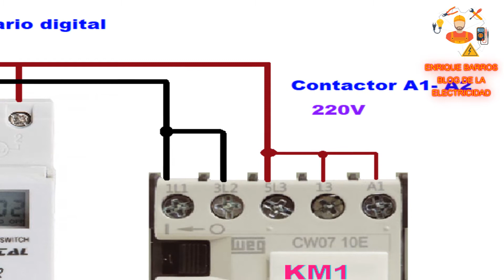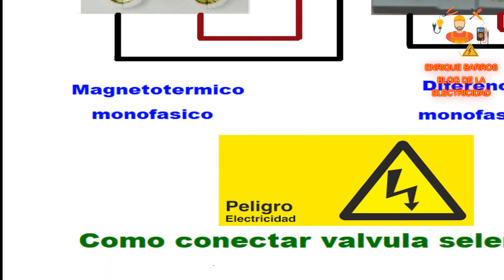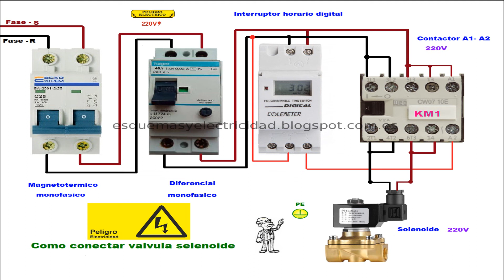como conectar vavula selenoide